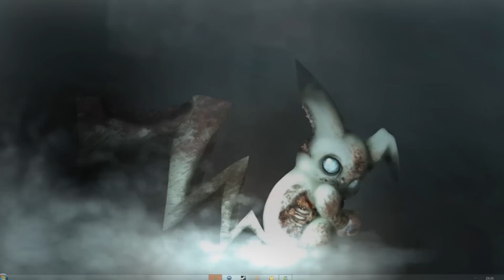POKÉMON GO 2: La Fine - Creepypasta #46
Sequel della Creepypasta 45 (Pokémon Go), visto l'enorme successo, qui viene svelato il segreto della Predator Mode e del mostro di Hiroshima.